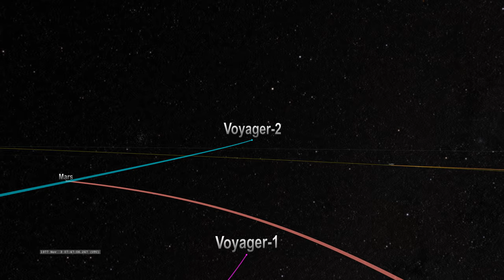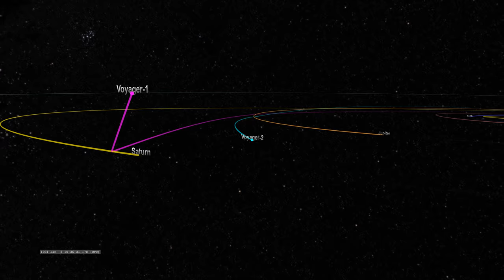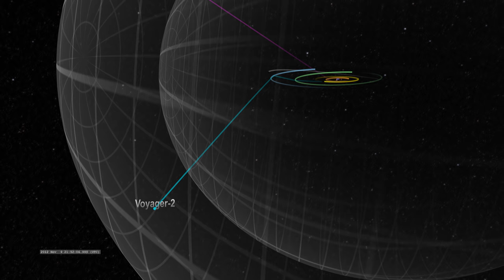Voyager 2 Trajectory through the Solar System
This visualization tracks the trajectory of the Voyager 2 spacecraft through the solar system. Launched on Aug. 20, 1977, it was one of two spacecraft sent to visit the giant planets of the outer solar system. Like Voyager 1, Voyager 2 flew by Jupiter and Saturn, but the Voyager 2 mission was extended to fly by Uranus and Neptune before being directed out of the solar system.

Credit: NASA’s Scientific Visualization Studio/Tom Bridgman